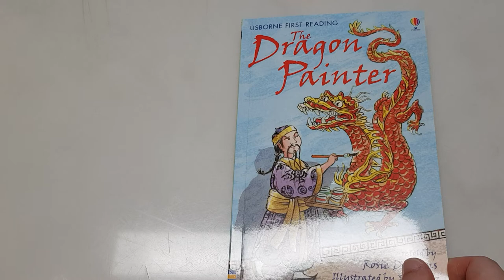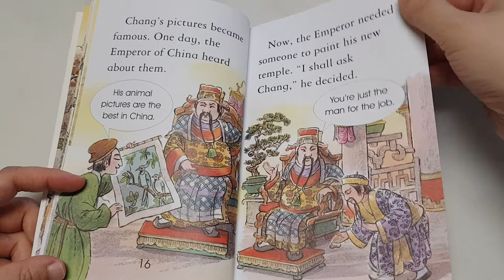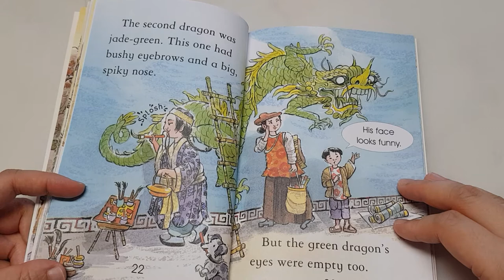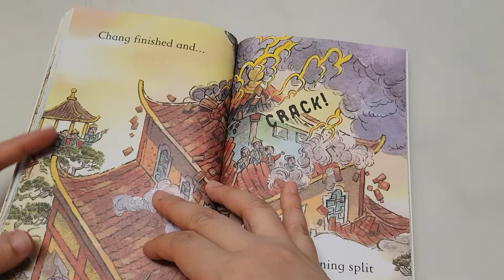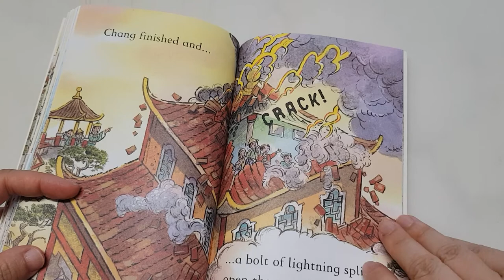The dragon painter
어스본리딩#엄마표영어#집콕영어#읽기연습#발음연습